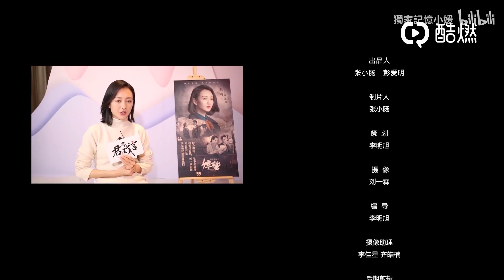【专访】君有戏言独家采访王鸥完整版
视频来源自行看右上角，谢谢~